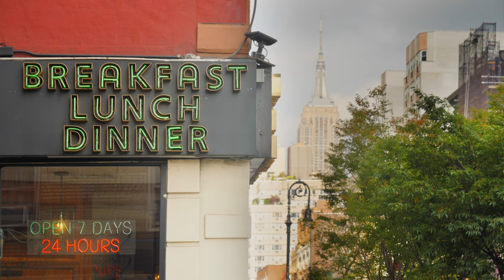You Don't Ovulate for 28 Days?? | Diner Banter, an Improv Comedy Web Series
Jenny and the gang give Sam sex ed.
Trying to conceive is hard work.

Diner Banter - an entirely improvised, bite-sized series. 🍿🎉
Four friends meet up at their favorite diner to laugh and commiserate about everything—and we mean EVERYTHING—except for the major world events changing their lives as they know it.

Created by and Starring Gayatri Bahl, Melanie Chandra, Surina Jindal and Reema Sampat
Directed, Edited & Produced by Gayatri Bahl
Cinematography : Ronnie Bhardwaj
Original Score / Sound Design : Rushi Vakil
Production Design : Huda Haqqani
Sound Recording : Alistair Farrant
Story Producer : Melanie Chandra
Developmental Producer : Surina Jindal
Consulting Writer : Timothy Cooper
Color : Damon Beirne
Styling : Liya Thachil
Makeup : Jasmine Rahman
Makeup :Arfana Jasar
Hair : Natalie Restrepo
Titles & Graphic Design : Reema Sampat
Camera Assistant : Daniel Rodriguez
Production Assistant & BTS Photographer : Anuj Goyal
Production Assistant : Rohan Sheth
Production Assistant : Shreya Maha
Sound Programming  : Shubham Raval
Audio Production : Aaditaal Music Project
Subtitles : Saga Translations
Equipment & Studio Location : Youtube Space
Special Thanks : Timothy Cooper, Ankush Jindal